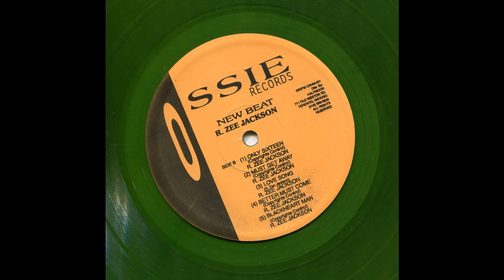R.Zee Jackson - Blackheart Man - Ossie Records LP New Beat 198x